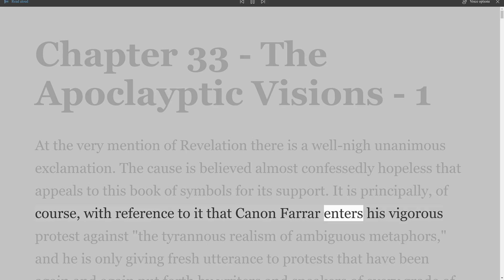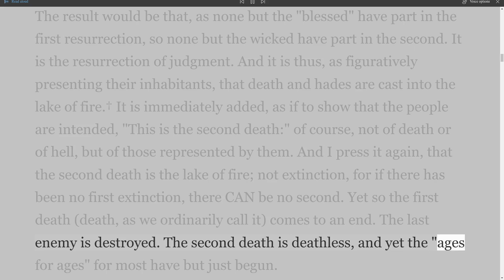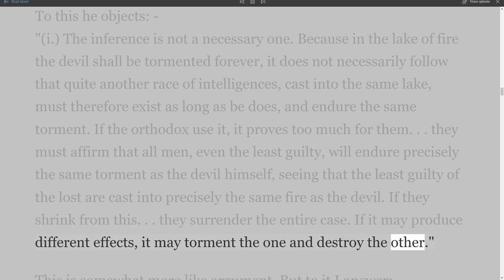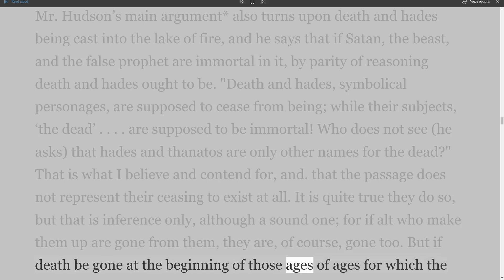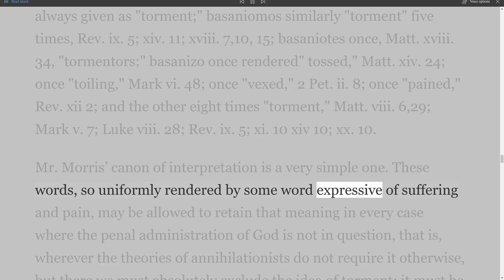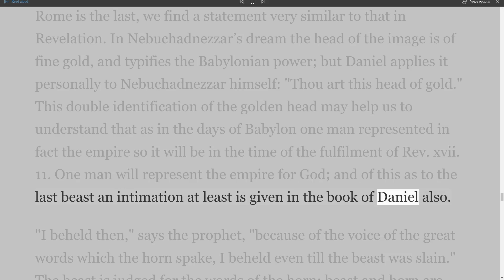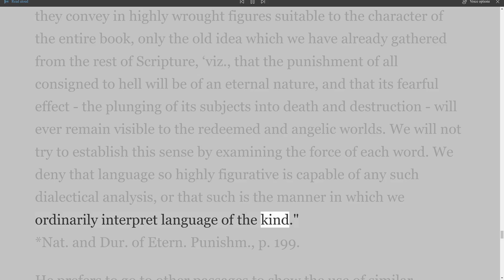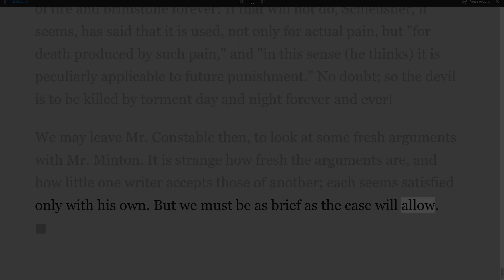Facts and Theories as to a Future State, Chapter 33 The Apocalyptic Visions 1, By F W Grant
The Writings of F. W. Grant.
Facts and Theories as to a Future State
PART 3. - THE ETERNAL ISSUES (Chapters 15-44)
In the Introduction we find:
FORMS OF THE DENIAL OF ETERNAL PUNISHMENT
In entering upon a subject like the present, it will be desirable in the first place to get as clear a view as possible of what is involved, and the questions it is proposed to answer. The denial of eternal punishment has two main forms, that of annihilationism, or, as some prefer to call it now, "conditional immortality," and that of the final restoration and salvation of all men. Of these two there are again several modifications, and even (contradictory of one another as they may seem) amalgamations. Each of these we must briefly notice.
There are 44 chapters and 8 Appendices.